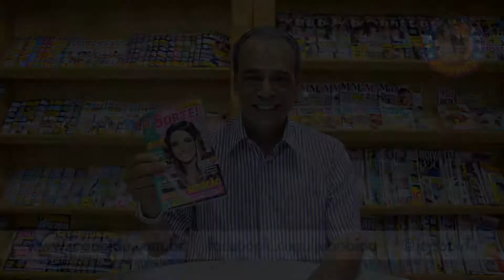Boa Sorte - outubro de 2012 - "Meu cunhado fica dando em cima de mim"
Confira na Boa Sorte de outubro:

- Claudia Abreu, a "Chayene" da novela "Cheias de Charme", está na capa!
- Descubra o seu jeito na paixão com a Mandala do Amor!
- Signos e moda: looks de famosas para você se inspirar;
- Guia de sedução: 69 ideias incríveis para fazer sucesso da paquera ao sexo;
- "Cunhado sem vergonha: ele fica dando em cima de mim. O que eu faço, JB?"
- Previsões para outubro

Garanta já a sua!